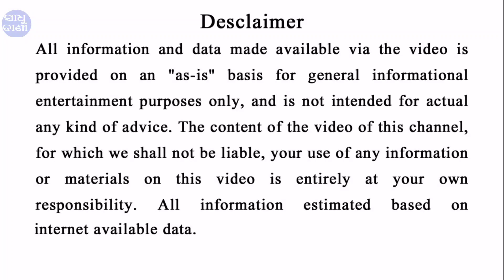ଆସନ୍ତା କାଲିଠାରୁ ଶନି ଙ୍କ କୃପାରୁ କୋଟିପତି || Bayagita odia sadhu bani tips ajira anuchinta astrology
ଆସନ୍ତା କାଲିଠାରୁ ଶନି ଙ୍କ କୃପାରୁ କୋଟିପତି || Bayagita odia sadhu bani tips ajira anuchinta astrology || Sadhu bani

odia bayagita
odia sadhubani
odia anuchinta
odia tips
odia vastu tips
vastu bichara
odia nitibani

Malika bachana
Malika katha
Odia purana katha
Debabani odia

Mythology odia
Divine tips odia
ଦୈନିକ ରାଶିଫଳ
ମାସିକ ରାଶିଫଳ odia
Motivation odia